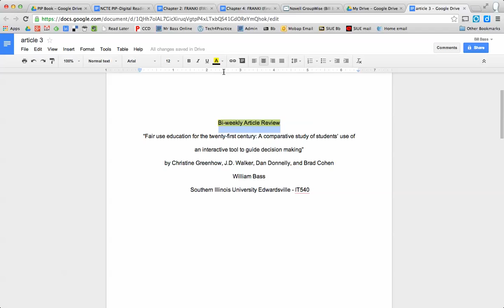Highlighting text in Google Docs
This short video goes through the steps to highlight text in a Google Drive document.